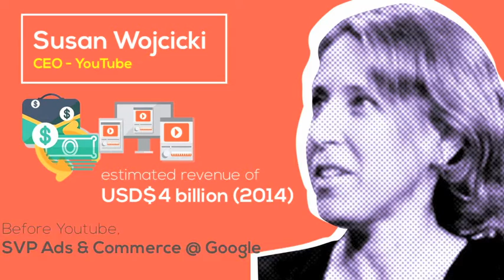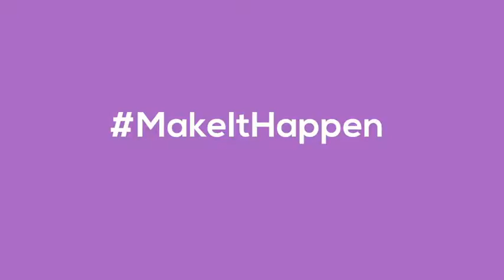8 Extraordinary Women Who Mean Business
Check out these 8 trailblazers who have affected life as we know in their own personal way.